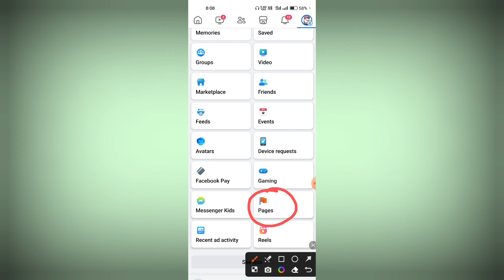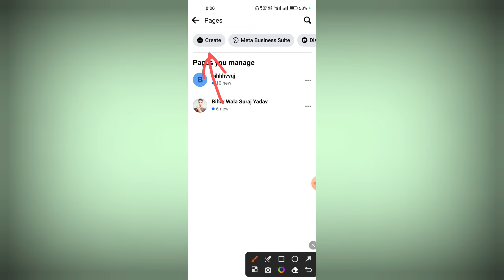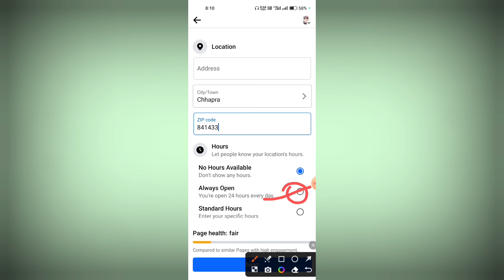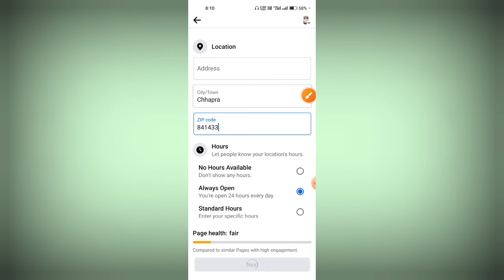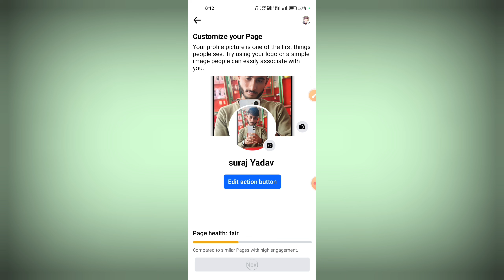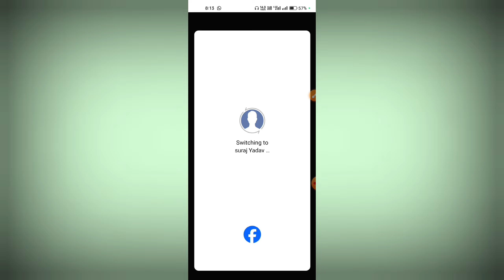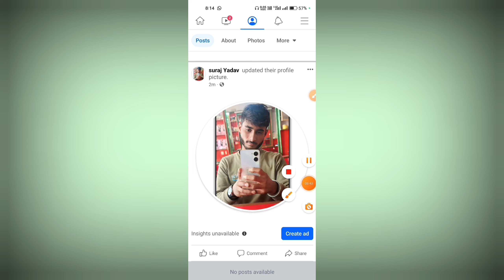Facebook page kaise banaye | How to create Facebook page | Facebook page kaise create kare | Fb page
Hello dosto Swagat hai aap sabhi ka hamare YouTube channel Dk Hub me

Aj ke is video me maine apko bataya hai
i hope aplogo ko ye video bahut pasand ayega

Facebook page kaise create kare
How to create Facebook page

For